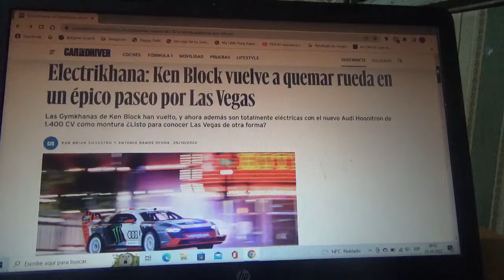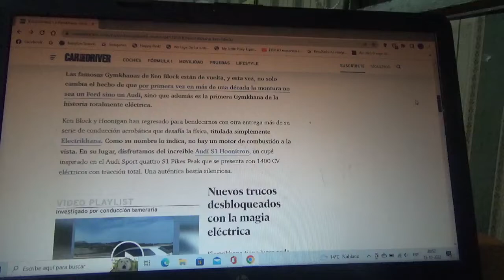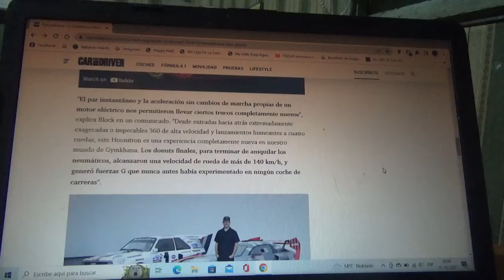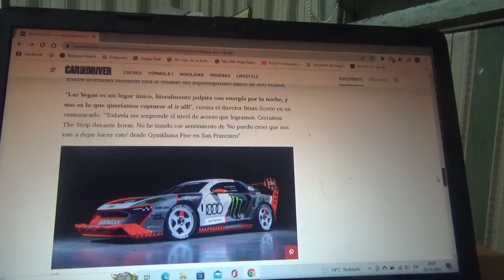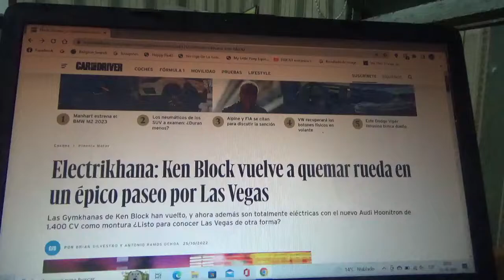Ken Block con su Electrikhana maneja su nuevo Audi por Las Vegas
El famoso piloto creador de las famosas Gymkhanas quiso conducir su nuevo Audi Hoonitron de drifting totalmente eléctrico por el barrio The Strip de esta ciudad estadounidense